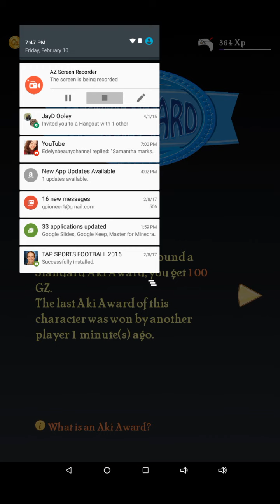He Knows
The Akinator.